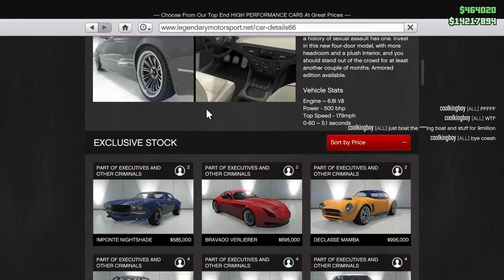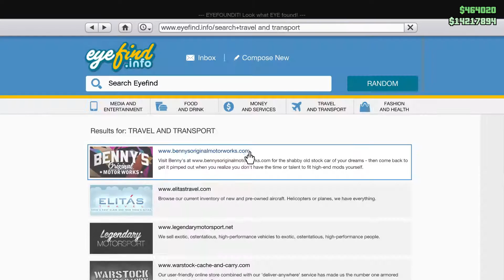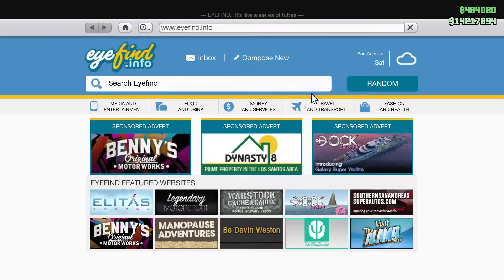GTA Online - Update-ul cel nou!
Unde ma puteti gasi:
Skype: therapperboy.